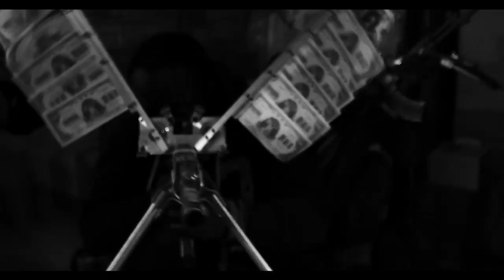Bantou Mentale - Château Rouge (official video)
Taken from the self-titled debut album "Bantou Mentale" (out on October 25)

Video produced by Liam Farrell

A dark, thundering Kinshasa meets Paris soundworld. Ecstatic vocals, broken beats, subterranean bass and full-throttle energy. This four-piece group of sonic groundbreakers have delivered a scintillating debut album. The fulfilment of their long-held dream to create an African band with the weight and sensory attack of knife-edged rock and hot-wired club beats.

Features ex-members of Staff Benda Bilili, Konono No.1, Jupiter & Okwess, Mbongwana Star plus producer/musician Doctor L (Tony Allen, Mbongwana Star, Les Amazones d’Afrique).

You’re in a club in Paris - the ‘Djakarta’ maybe, or the ‘Mbuta Lombi’, or the ‘Lossi Ya Zaza’. Not just anywhere in Paris, but in that raucous, feverish little African village, they call Chateau Rouge. 10th arrondissement. You could be back in Matongé, downtown Kinshasa, or in the Grand Marché, centre ville. You feel at home. But it’s freezing outside. You’re definitely in Europe. Cops with CS gas canisters hooked to their belts are roaming around harassing the illegal hawkers, the little shégué street-kids who hang around the entrance to the metro, touting for wig shops and nail salons or trying to sell you cheap phone cards so you can call home and tell your mama and papa you’re ok, still alive, ‘having a ball’. The cops are asking African youth for their papers. But you haven’t got any. Tough shit if your luck runs out. This life has no safety net. The music’s pumping loud and dirty: hip hop, electro, soukous, ndombolo, funk, rock, grime, whatever. You’re a citizen of everywhere, balling life under the radar in this African Blade Runner where the whole world meets, soaking up every beat going, no excuses, no regrets, loving it, eating it, spitting it out.
Welcome to Bantou Mentale, a brand-new chapter in a very long story.